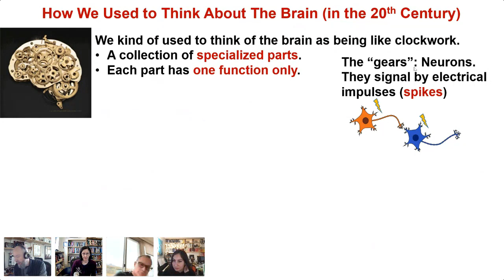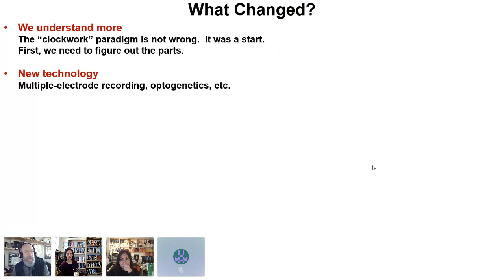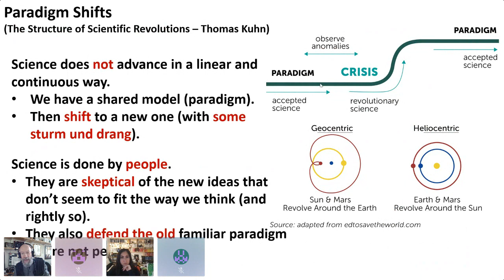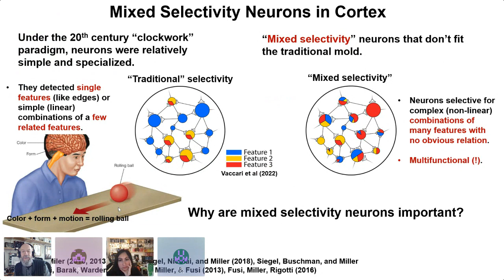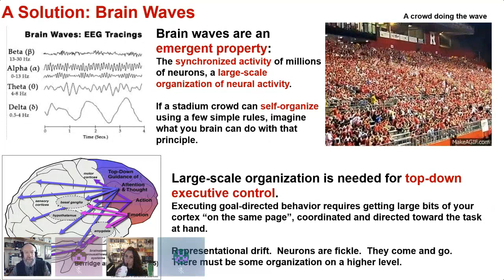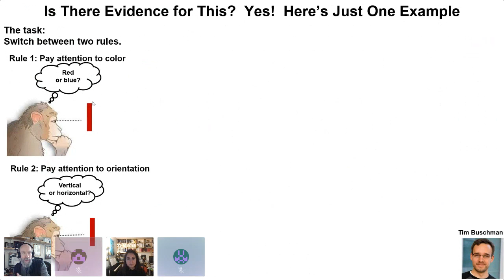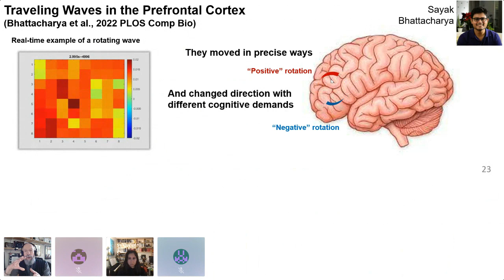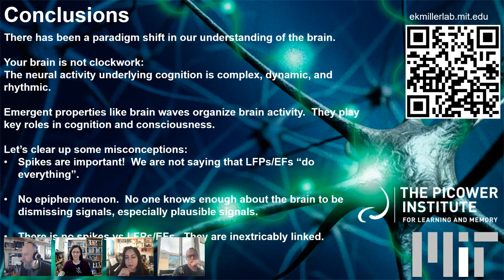The Learning Salon - Earl Miller